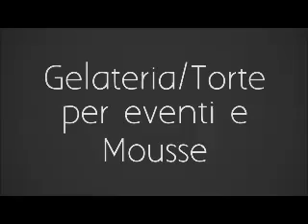ItalyRA - Bar Dolci Sapori (Augusta)